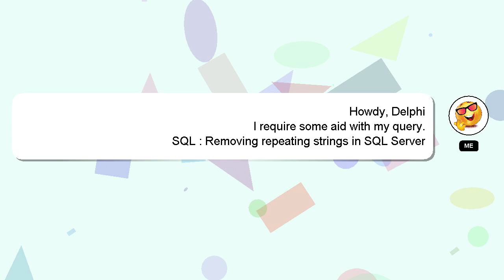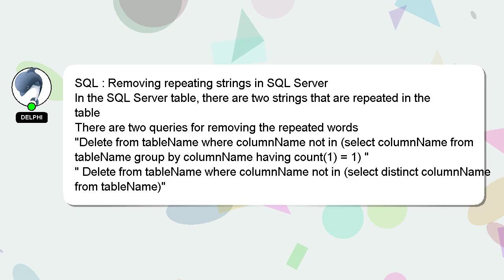SQL : Removing repeating strings in SQL Server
SQL : Removing strings SQL in repeating Server